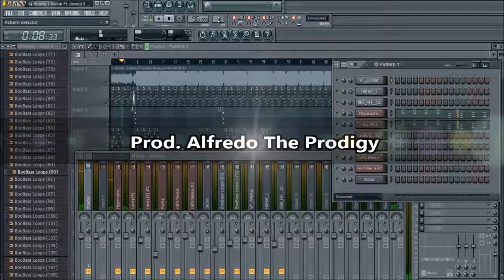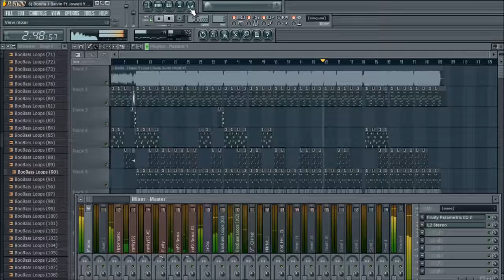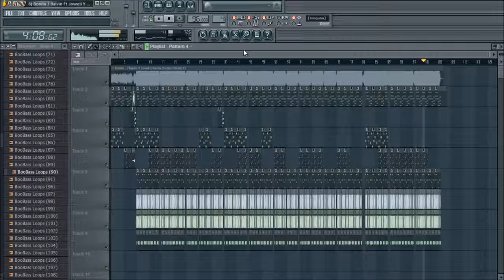Bonita J Balvin Ft Jowell Y Randy REMAKE (Prod. Alfredo The Prodigy)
REMAKE - Bonita J Balvin Ft Jowell Y Randy.